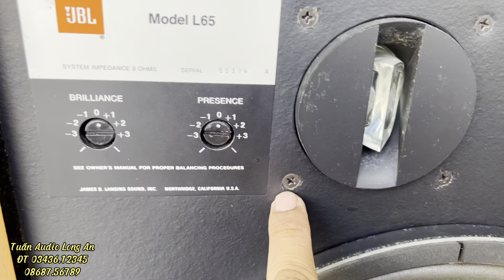JBL L-65 tuyệt đẹp. Cặp loa huyền thoại.